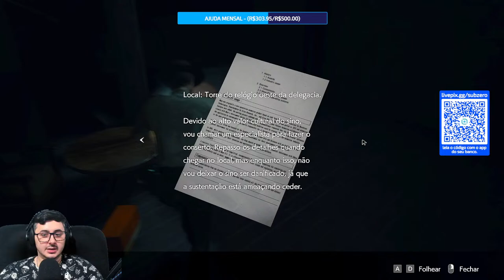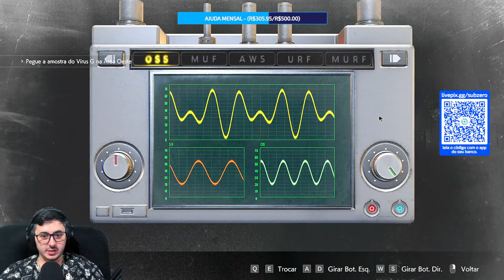RESIDENT EVIL 2 REMAKE - TODOS OS INIMIGOS SERÃO MISTER X (MR. X)